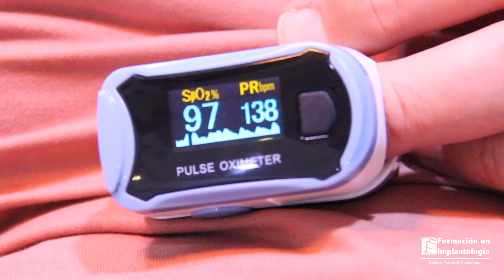EXCELENTES RESULTADOS - Gracias por su testimonio -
SU CLÍNICA DENTAL DE MADRID ESPECIALIZADA EN IMPLANTOLOGÍA

Somos una clínica dental de referencia a nivel nacional e internacional, cuyo principal objetivo es conseguir la felicidad de los pacientes solucionando sus problemas bucodentales.
Especializados en el campo de la implantología a todos sus niveles, aseguramos la máxima calidad en los tratamientos que realizamos, así como la plena dedicación por cada uno de nuestros pacientes.

Nuestro equipo trabaja con laboratorios dentales de calidad y utiliza sólo los mejores materiales para su tratamiento.

El equipo de atención dental está comprometido a hacer que cada una de sus visitas dentales sea excepcional. Siempre estamos a la última, por lo que podemos ofrecerle tratamientos y tecnología dental de vanguardia.

Si precisa colocarse implantes, quiere hacerse un blanqueamiento dental, o si necesita atención general como empastes y tratamiento periodontal, no dude en ponerse en contacto con nosotros para atender sus necesidades. Estaremos encantados de ser su clínica de referencia.

Quiénes somos
Formación en Implantología se encuentra situada en pleno Centro de Madrid. Está dirigida por el Dr. Ismael Soriano, implantólogo experto de referencia a nivel nacional e internacional. Nuestro objetivo es ayudarle a conseguir una salud oral, estética y con buena funcionalidad.

Tecnología más moderna
Usamos las últimas tecnologías en nuestros sector y estamos en constante evolución para asegurar a nuestros pacientes las terapias y los medios más modernos con el objetivo de buscar el éxito de sus tratamientos.

Qué ofrecemos
Ofrecemos una excelente calidad de servicio en nuestros tratamientos, usamos los mejores materiales y buscamos una atención personalizada al paciente, caracterizada por la accesibilidad y amabilidad en un ambiente agradable.

Somos especialistas en implantología, periodoncia y odontología general.

Implantes dentales
Cuando se pierden una o varias piezas dentales es importante repararla lo antes posible ya que los problemas derivados pueden ser aún mayores que hecho de perder una pieza.

¿Qué es un implante dental?
Los implantes dentales se colocan mediante una intervención quirúrgica simple que no provoca dolor. Permite la reposición en forma natural de piezas dentarias ausentes o en mal estado. La intervención de un implante simple dura aproximadamente 10 minutos, y ese mismo día se medica al paciente con antibióticos y analgésicos para evitar molestias post-operatorias.

Ventajas:
• Las coronas colocadas sobre los implantes imitan la forma y función de los dientes naturales.
• Permite la reposición de dientes individuales sin dañar a las piezas dentarias vecinas.
• Confeccionar prótesis fijas sin la necesidad de su remoción para la higiene
• Fijar prótesis removibles en maxilares con poca estructura ósea.
Implantología estética en Madrid

Dientes inmediatos
Los implantes dentales de carga inmediata son el resultado de los avances en implantología en los últimos años, que actualmente permiten la colocación de prótesis dentales en el mismo momento, de forma que podemos solucionar de forma “inmediata” problemas dentales como pérdidas dentales o reposiciones urgentes sin que esto afecte a su estética dental y a su bienestar.
En Formación en Implantología, tenemos la capacidad y exigencia para atenderle y poder solucionar rápidamente problemas dentales que puedan ser resueltos con esta técnica. El Dr. Ismael Soriano le ofrecerá una solución rápida y adecuada gracias a la gran experiencia acumulada a lo largo de su carrera en el área de implantología.

Nos aseguraremos 100% de que el proceso se podrá realizar de forma completamente segura y sin complicaciones en dicho caso concreto. La salud del paciente es siempre lo principal.

Procederemos a colocar el implante o los implantes dentales necesarios mediante una intervención sencilla y realizada por profesionales con una gran experiencia y un historial de grandes resultados.

En el momento utilizaremos los dientes protésicos provisionales que proporcionará un gran nivel de estética y comodidad, y empezaremos a diseñar la prótesis definitiva que colocaremos en unas semanas.

Todas nuestras prótesis dental están realizadas por CAD-CAM (Computer Aided Design – Computer Aided Manufacturing). “Diseñadas y fabricadas por ordenador”. Mejora el ajuste reduciendo las consultas.
Las  prótesis dentales ayudan a restaurar la capacidad de masticar correctamente, lo que es importante para la salud general, y la salud del aparato digestivo en particular. Además, limitan el movimiento de otros dientes que tienden a cubrir de forma mal posicionada los dientes ausentes, y restablecen la función fonética y la estética.

Prótesis fija sobre implantes:
Es una prótesis de coronas de cerámica sobre implantes. Sus principales ventajas son la alta estética, funcionalidad e higiene. La prótesis dental fija es la solución ideal en cuanto a estética y masticación.